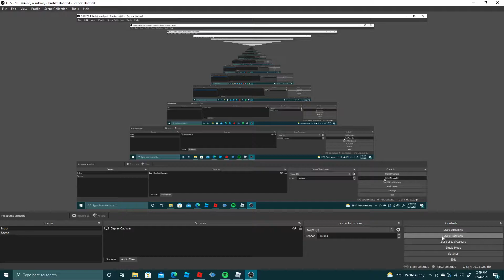I Found a GOLDEN HUSH PUPPY in my Arsenal VIP...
yea its so cool